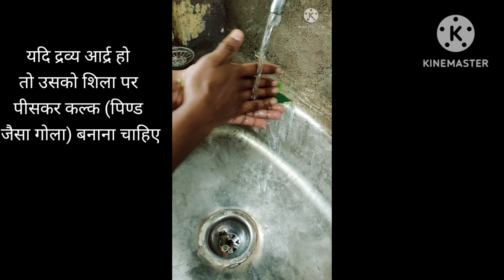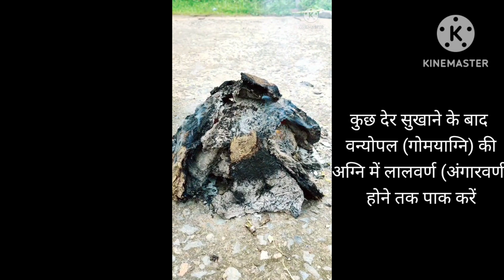वासा पुटपाक स्वरस (भैषज्य कल्पना विज्ञान)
वासा पुटपाक स्वरस
(भैषज्य कल्पना विज्ञान)
easy learning
vasa sawras
vasa putpak sawras